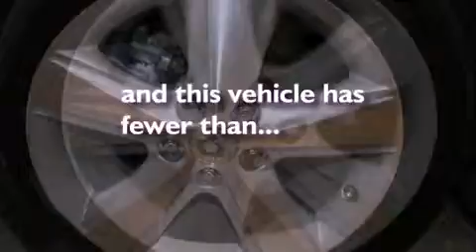Used 2011 Toyota Camry Akron OH 44320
We have been honored to serve the Akron OH area , we promise that your experience at our dealership will exceed your expectations !

 Year : 2011
 Make : Toyota
 Model : Camry
 Engine : Gas I4 2.5L/152
 Trans . : Automatic
 Exterior : Classic Silver Metallic
 Miles : 40,459
 Interior : Dark Charcoal
 Stock : P1229